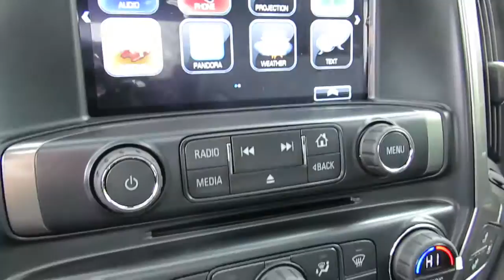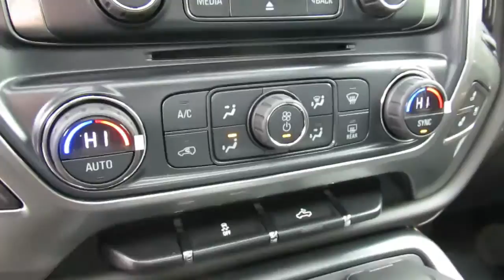2016 Chevrolet Silverado 2500HD LTZ 8827